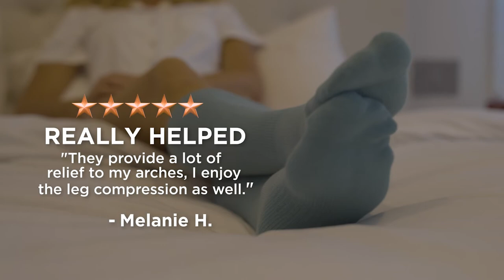Tommie Copper Over The Calf Compression Socks